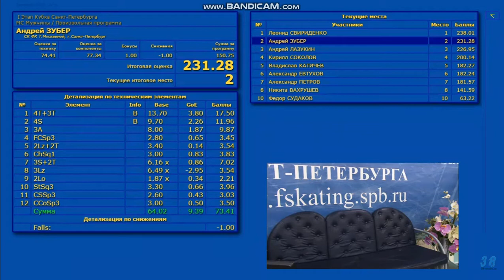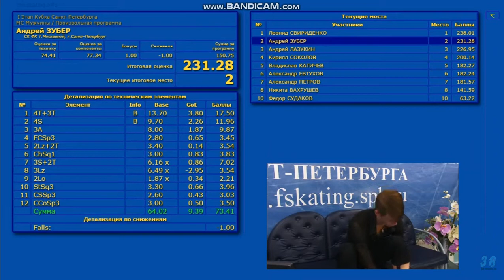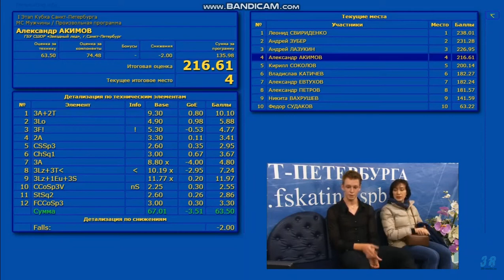Александр Акимов ПП МС 1 этап Кубка Санкт-Петербурга 2019